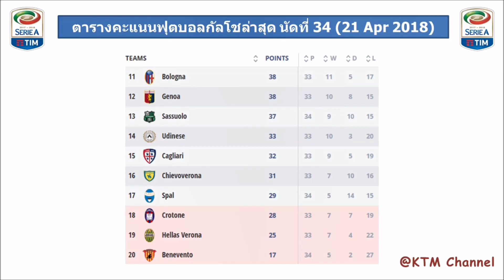ผลบอลกัลโชล่าสุด นัดที่ 34 : โรม่าฟอร์มแกร่ง | ฟิออบุกพ่าย | มิลานโดนบ๊วยติดคอ (21 Apr 2018)